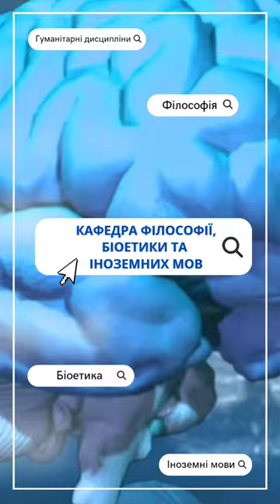Кафедра філософії, біоетики та іноземних мов